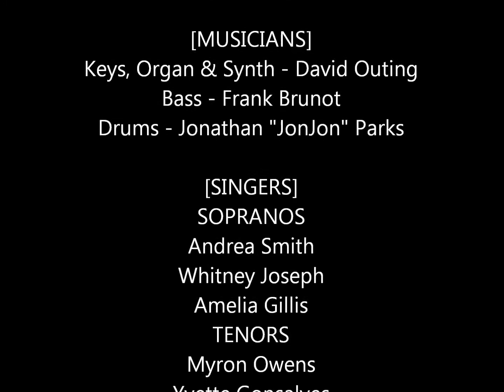Marcel Joseph & Revealed - We Exalt Your Name